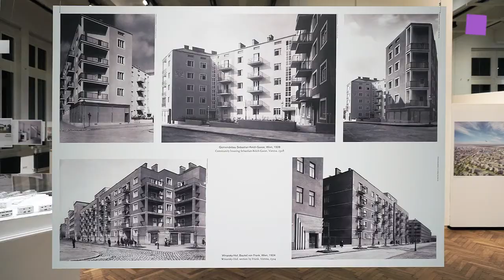theartVIEw - JOSEF FRANK: Against Design at MAK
The exhibition JOSEF FRANK: Against Design at MAK presents the full scope of Frank’s pioneering and diverse oeuvre. Josef Frank (born in 1885 in the town of Baden near Vienna) is not only one of the most important Austrian architects of the 20th century, but also, with his designs for textiles and furniture, one of the modernist designers whose influence continues to be felt in international design today. In 1933 Frank saw no choice but to leave Austria in light of the mounting anti-Semitism and emigrated to Sweden, where—apart from a period spent living and working in the United States between 1939 and 1947—he continued to live up until his death in 1967. Frank`s work as a designer continues to be considered contemporary today. Especially today, Josef Frank’s ideas about an uncontrived and unpretentious functionality, whose aim was an independent, free, enlightened bourgeois domestic culture far from stylistic dogmas and fashionable conventions, seem more relevant than ever. Curators: Hermann Czech, Sebastian Hackenschmidt. Dec 16th, 2015 – April 3rd, 2016.

Die Ausstellung JOSEF FRANK: Against Design im MAK widmet sich dem wegweisenden und vielfältigen Œuvre des Architekten und Designer. Der 1885 in Baden bei Wien geborene Josef Frank, der Aufgrund des zunehmenden Antisemitismus im Jahr 1933 nach Schweden emigrierte, zählt nicht nur zu den bedeutendsten österreichischen ArchitektInnen des 20. Jahrhunderts, sondern mit seinen Entwürfen für Textilien und Möbel auch zu den GestalterInnen der Moderne, denen das internationale Design bis heute wichtige Impulse verdankt.
Kuratoren: Hermann Czech, Sebastian Hackenschmidt. 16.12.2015 – 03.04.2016.